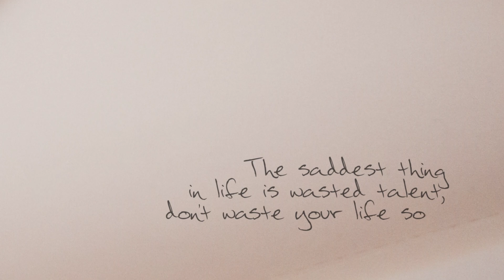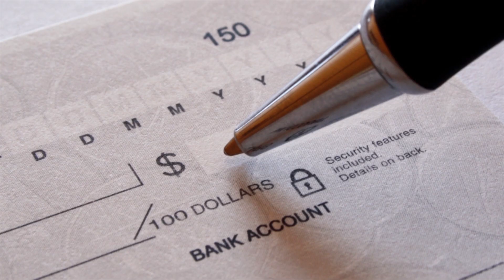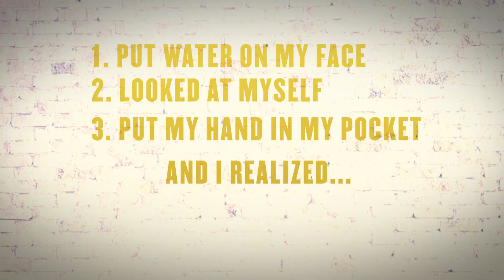Broadway in Tucson: A BRONX TALE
March 24-29, 2020 at Centennial Hall

“Jersey Boys meets West Side Story.”
- amNewYork

Three years ago, Academy Award nominee Chazz Palminteri teamed up with Academy Award® winner Robert De Niro, Tony® Award winner Jerry Zaks and Tony® Award nominee Sergio Trujillo to create this streetwise musical - based on Palminteri’s true life story.

A BRONX TALE, Broadway’s hit crowd-pleaser, takes you to the stoops of the Bronx in the 1960s, where a young man is caught between the father he loves and the mob boss he’d love to be.

Bursting with high-energy dance numbers and original doo-wop tunes from Academy Award® and Tony® Award-winner Alan Menken (Beauty and the Beast) and Tony® Award-nominee Glenn Slater (Love Never Dies), A BRONX TALE is an unforgettable story of loyalty and family.

The New York Times hails A BRONX TALE as “A Critics’ Pick! The kind of tale that makes you laugh and cry.”